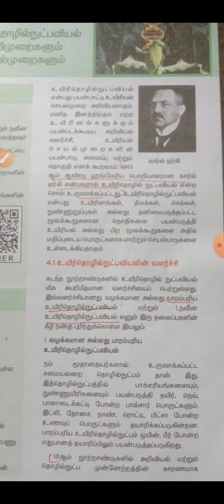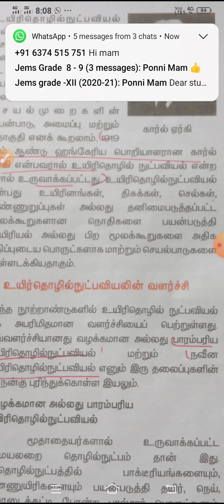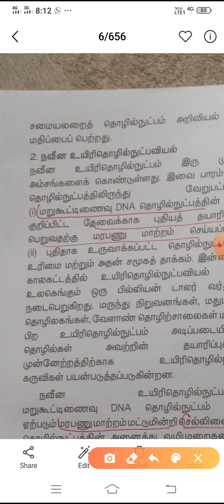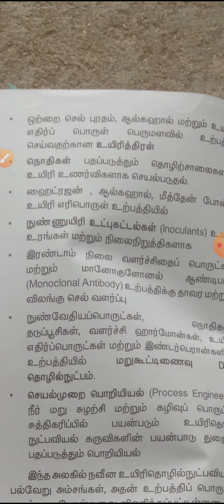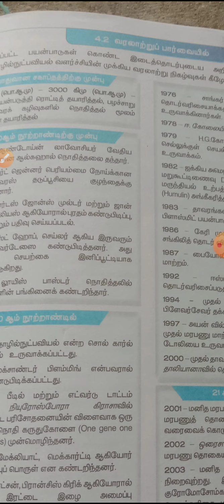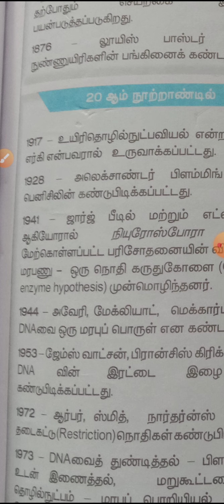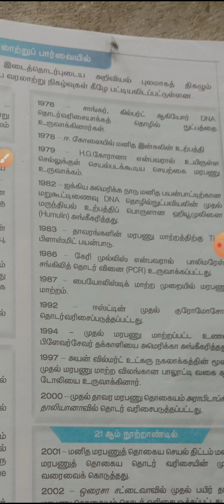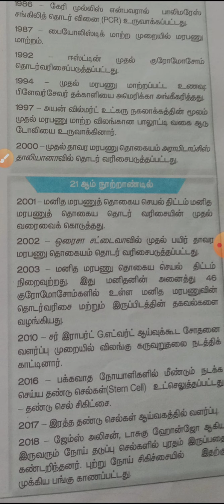Xll th Bio botany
உயிரி தொழில்நுட்பவியல்